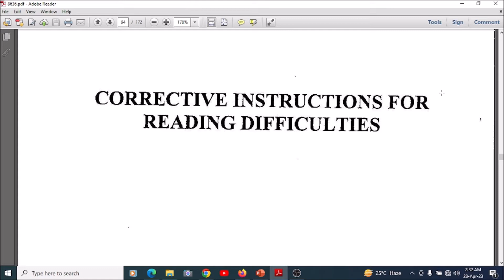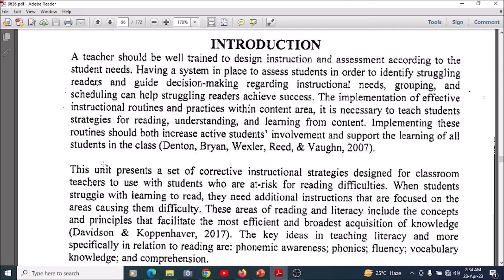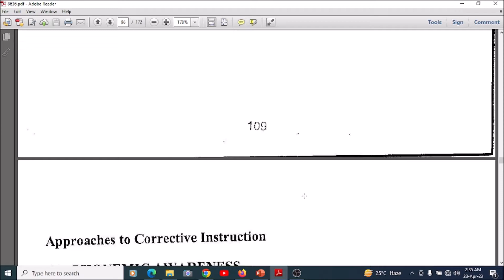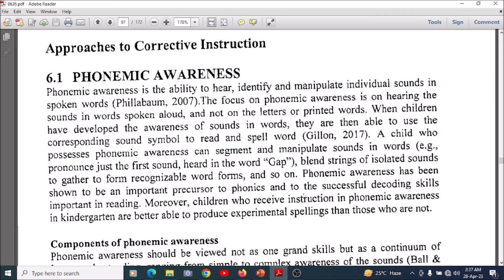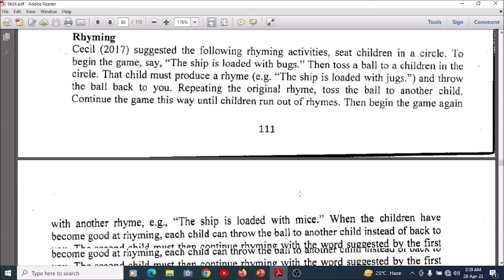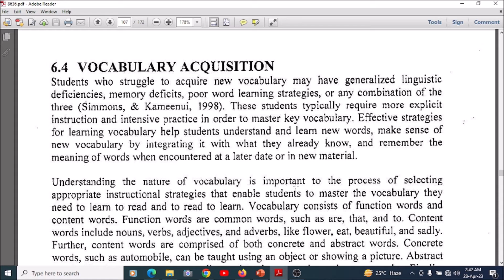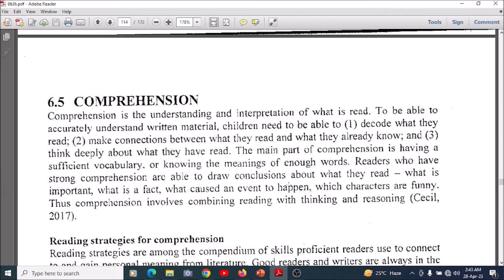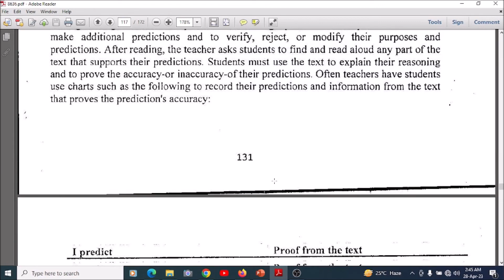READING DIFFICULTIES - CORRECTIVE INSTRUCTIONS FOR READING DISABILITIES | 8636 | Unit 6 | BED | AIOU